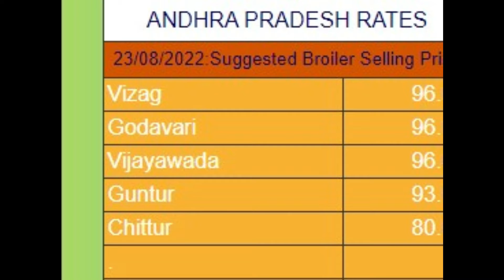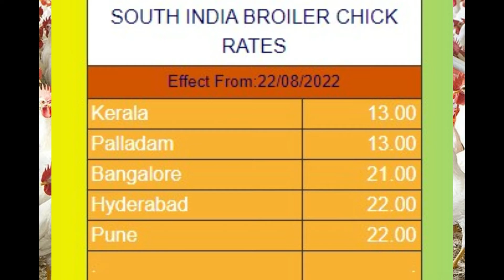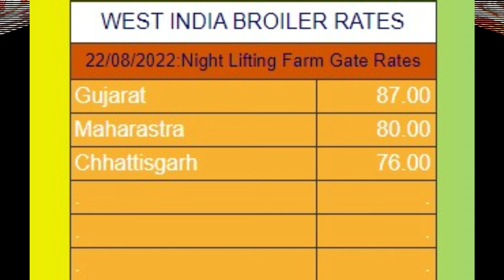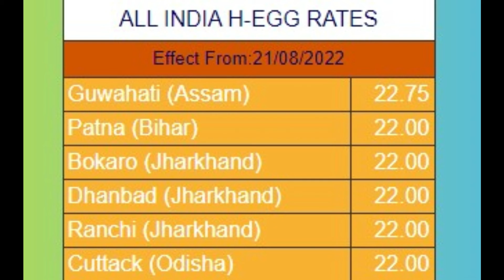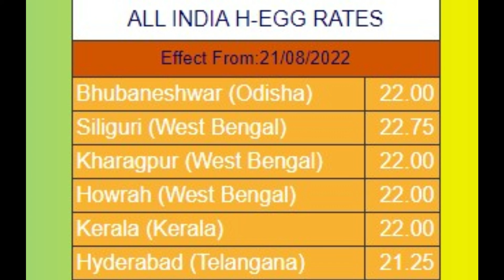25-08-2022- poultry rates | Daily Poultry Rates | Daily poultry rates in india| egg | broiler |chick